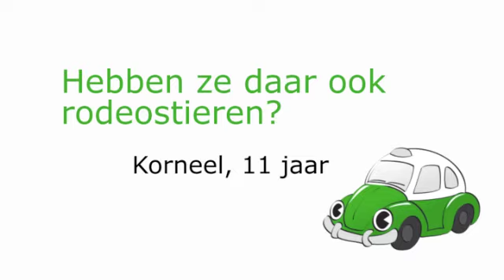Hebben ze daar ook rodeostieren?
"Hebben ze daar ook rodeostieren?" vroeg Korneel (11j).
Kijk snel voor het antwoord!
Groetjes uit Mexico - Pablo de Kever